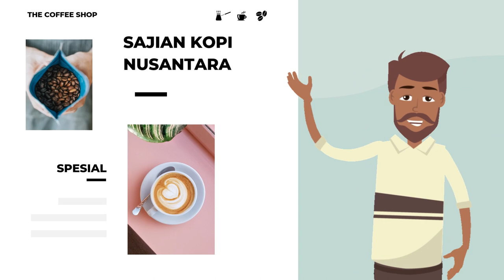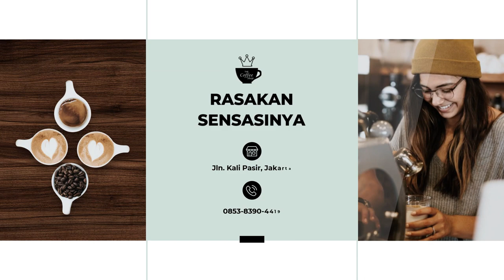Jasa Pembuatan Video Animasi/Explainer Promosi Cafe, Coffee Murah dan Profesional - Video Marketing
Jasa Edit Video, Jasa Pembuatan Video Animasi/Explainer Promosi Cafe, Coffee Murah dan Profesional - Video Marketing atau